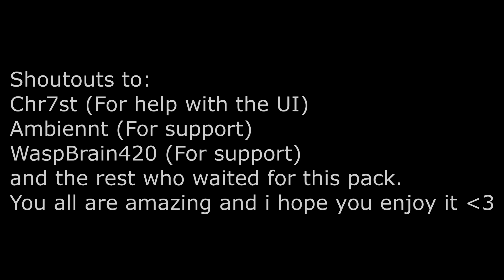Sunset Over Tokyo Pack Release! (Bedrock edition)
This is my second ever pack, and this time its a bedrock pack.
I really hope you all like this pack as much as i have liked creating it, it is a simple default overlay but i put a lot of thought into it.
Song: Deon custom - Roses